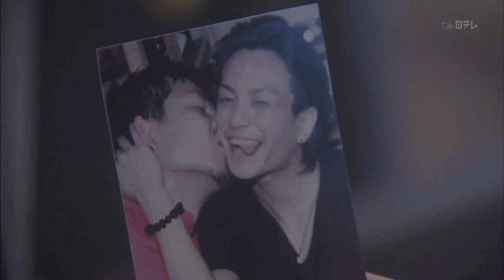Tanaka Koki is GAY "Bokuwa gay des"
He plays a gay character in this drama. This was a funny scene because of everyone's reaction to his picture.

From a drama called "Rikon Syndrome"